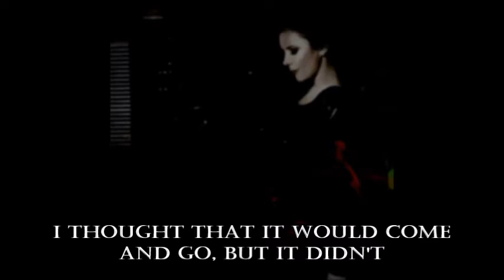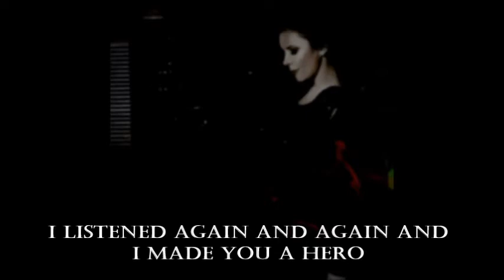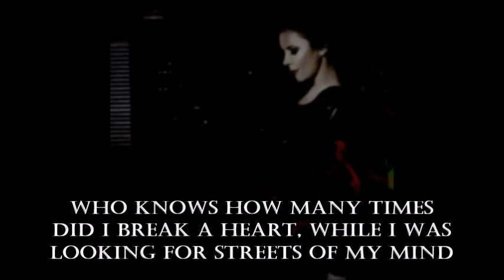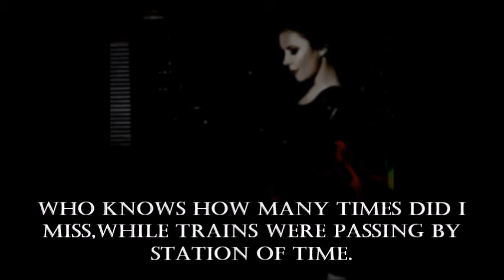Şebnem Ferah - Mahalle (Neighbourhood)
Şebnem Ferah - Mahalle (English Translation)